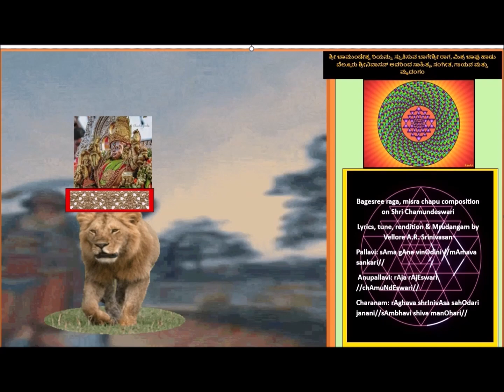Composition of Vaggeyakara Vellore A R Srinivasan on Shri Chamundeswari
Pondicherry, India based Dr.Vellore A.R.Srinivasan is presently working as a Professor in the Department of Biochemistry at Mahatma Gandhi Medical College & Research Institute, Sri Balaji Vidyapeeth.
 Dr.Srinivasan is a Classical Carnatic vocalist, percussionist & vaggeyakara(lyricist and music composer).
Dr.Srinivasan learnt informally in the beginning by listening to radio concerts and quite late in his life learnt vocal for a brief while from Vidwans Sarvashri Sembiakudi S.Janakiraman, M.R.Srinivasan and Bellary M.Raghavendra.
Dr.Srinivasan learnt percussion (also much later in his life) from Vidwan Vellore Sri C.M.Kuttiappa and Guru Thiruvarur Sri R.Krishnamoorthy.